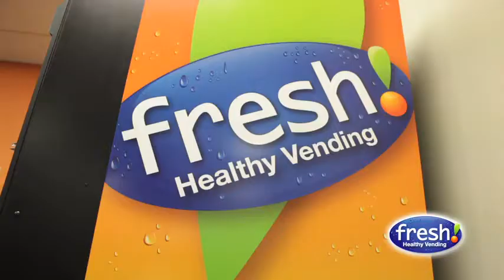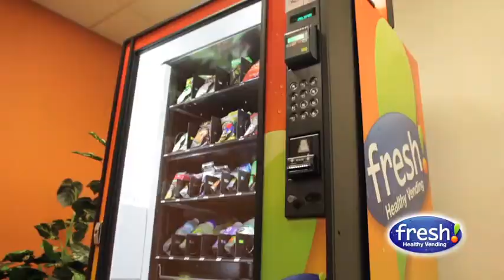Fresh Healthy Vending_Natasha Adams & Dina Mora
Franchisee - Natasha Adams
and
Territory Manager - Dina Mora